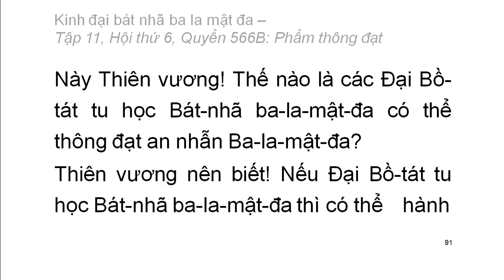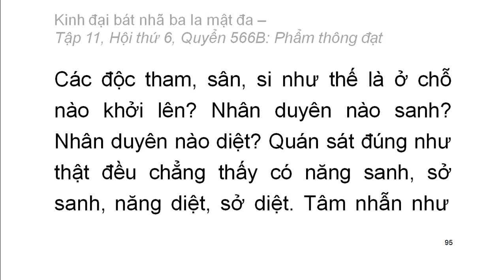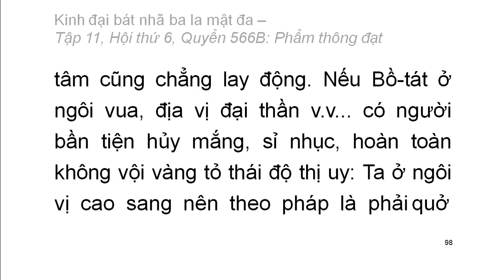Quyển .../600: Kinh đại bát nhã ba la mật đa (tiếp)